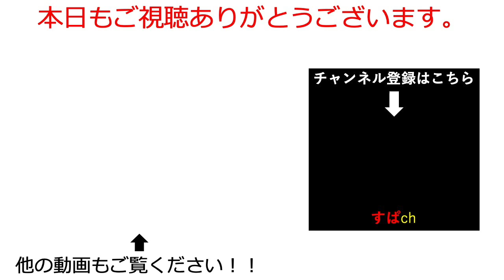【アルケランド】忘れたら戦力差が出ます。鍛治炉での月に2回SSR装飾作りを絶対にやろう【Archeland｜すぱ】